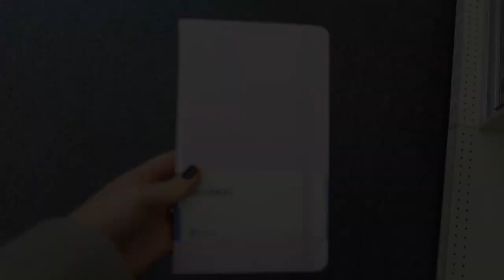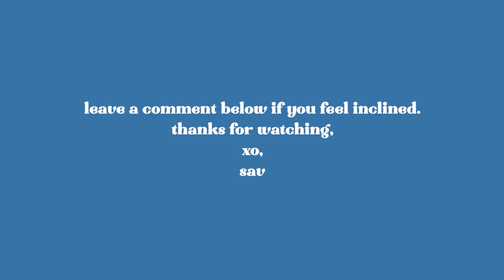moving to santa cruz vlog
The not so secret is out! I moved to Santa Cruz and I couldn't be more stoked. I'm so excited to be here with my friends and by the ocean.

FAQ:
where are you from? Berkeley, CA
where do you study? UC Berkeley
where did you AuPair? Berlin, Germany